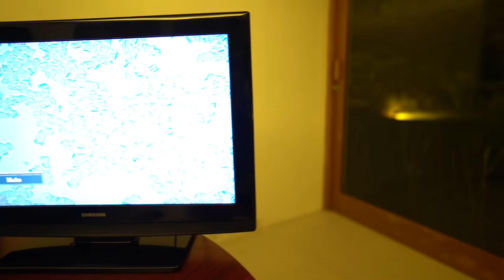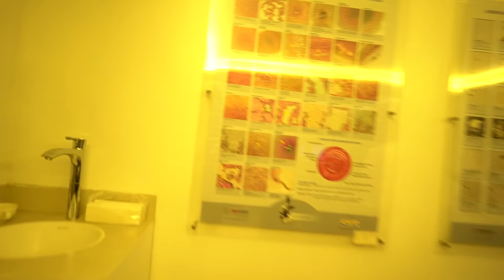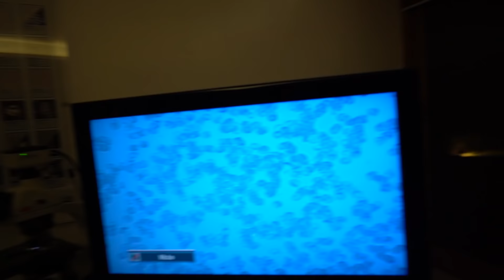FINALLY! STAYCATION IN THE FARM AT SAN BENITO || Andrea B.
Finally after working consecutively for more than a year, i finally got out of manila to relax! No better way to spend my mini vacation in The Farm at San Benito! HUGE HUGE thank you to LYKA!!!

xxx